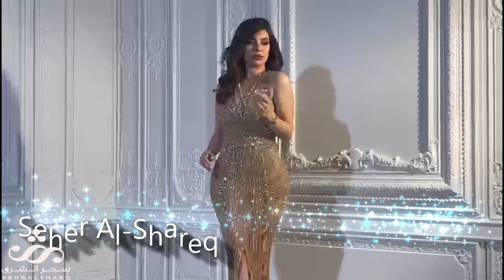Fashion Yousef Aljasmi - جسميكو يعلن تشكيله جديده - سحر الشرق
اهلا وسهلا بكم في القناه الرسميه لصاحبه كاتلوج سحر الشرق /عايده حسان
منظمه عروض أزياء . مدونه موضه , تضم أهم مصممي الشرق الأوسط

You are welcome in the official channel of the owner of the catalog of Magic of the East / Aida Hassan
Fashion show organization. Fashion blog, which includes the most important Middle East designers

Instagram 2 : aida_hassan

نعرض لكم أهم الفساتين وبجميع أنواعها وبشكل مستمر
أجمل الموضه العالميه
نحب الازياء
نثق باختيارنا الأول في الوطن العربي والعالم

فساتين
فساتين
فساتين
سحر الشرق
سحر الشرق
فساتين بنات
فساتين
فستان سهره
فستان
فستان
فستان
فستان
فستان
فساتين
فساتين سهره
فساتين سهره
فساتين سهره
جسميكو
جسميكو
جسميكو
جسميكو
جسميكو
جسميكو
جسميكو
محمد حماده
محمد حماده
محمد حماده
الكويت
الكويت
السعوديه
لابرجوازي
لابرجوازي
لابرجوازي
لابرجوازي
وسميه الحربي
وسميه الحربي
وسميه الحربي